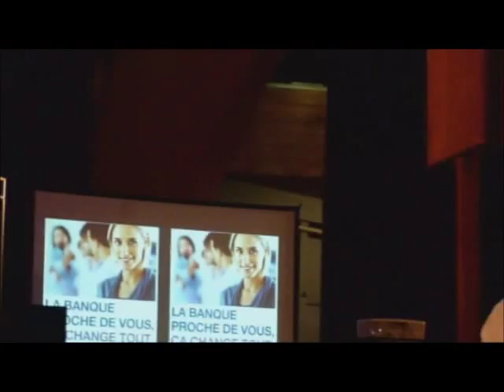Miss Manche 2013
Il était un peu plus de minuit, dans la nuit de vendredi à samedi, au Parc des expositions de Saint-Lô, lorsque Marine Lorphelin, Miss France 2013, a sacré la jeune Marie Létang en tant que nouvelle Miss Manche.

Originaire de Teurthéville-Bocage, dans le Val de Saire, la jeune fille s'est dite très émue. Passionnée par la pâtisserie et la gymnastique, elle passe, à la rentrée, en deuxième année de psychologie à la fac de Caen. La soirée de l'élection Miss Manche se déroulait ce vendredi 7 juin au soir, au parc des expositions de Saint-Lô, en présence de Miss France 2013, Marine Lorphelin, de ses dauphines et des Miss de l'ouest, dont Miss Normandie 2012, Pauline Llorca.